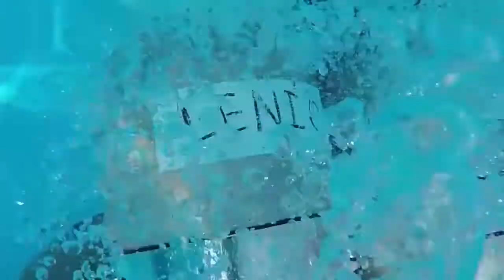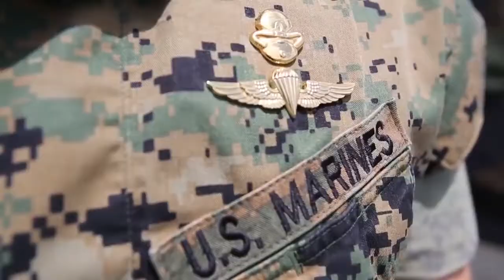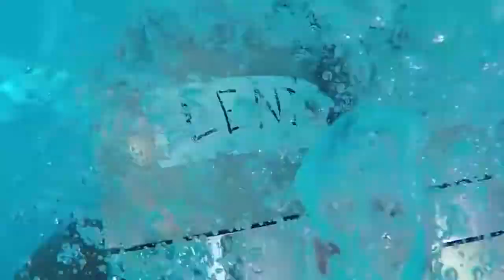U.S. Recon Marines Training • Combatant Divers Course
U.S. Recon Marines Training • Combatant Divers Course 34 Marines with 3d Reconnaissance Battalion, 3rd Marine Division, İ Marine Expeditionary Force